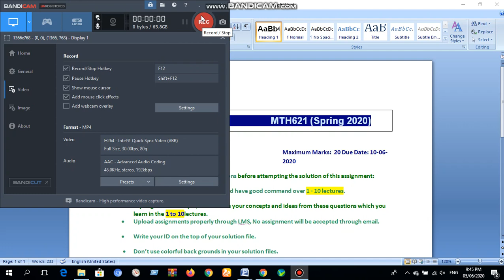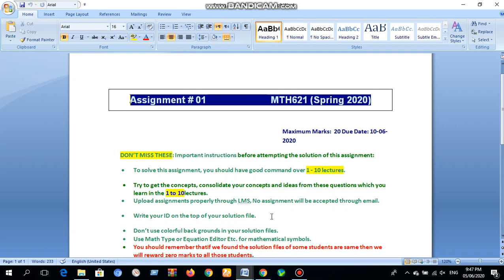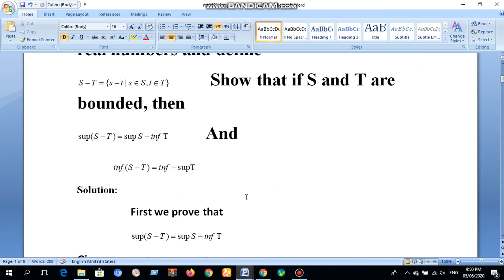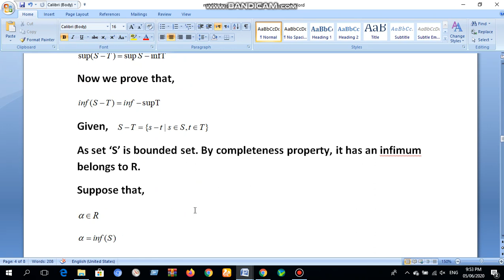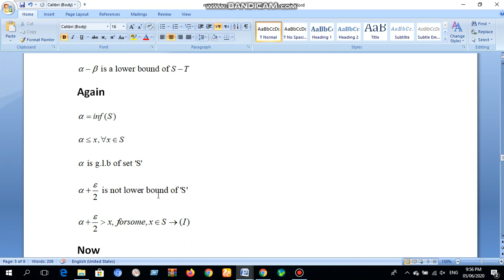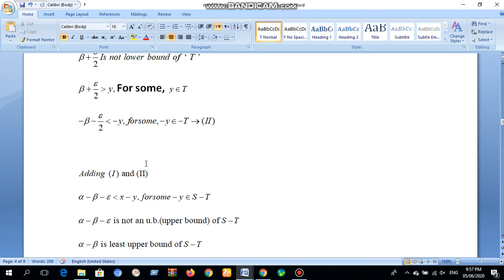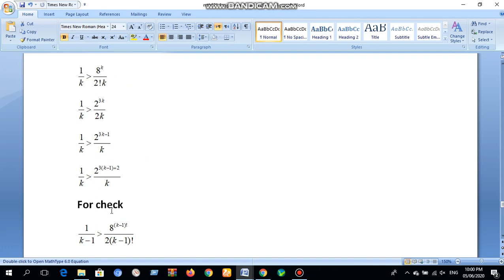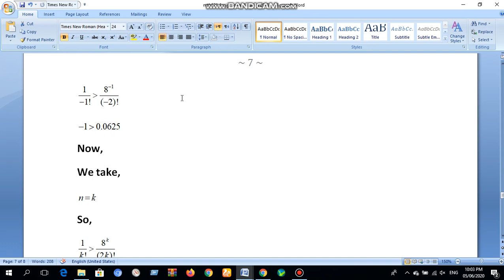Mth621 assignment 1 solution spring 2020 | Vu mth621assignment| Learning With M Arsalan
How to see Solution File link =